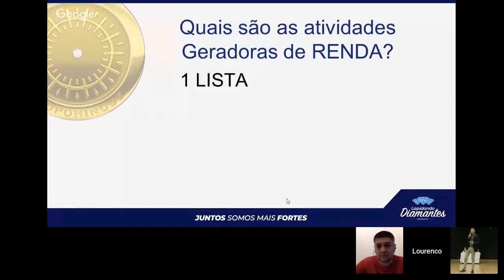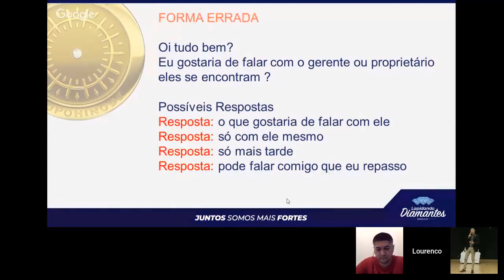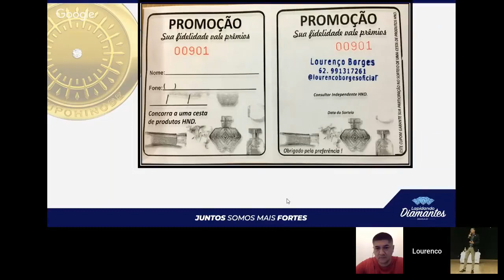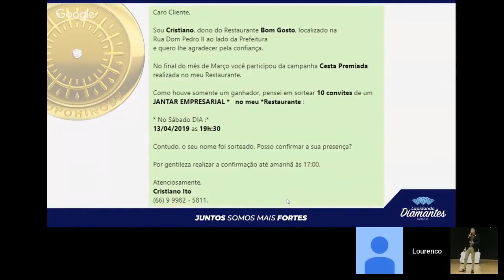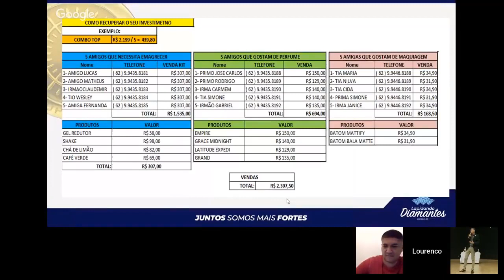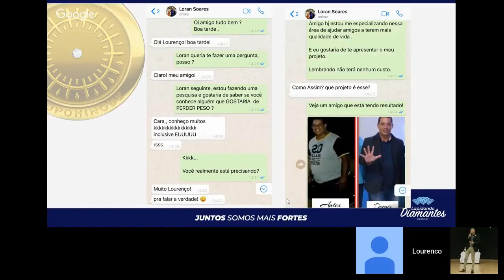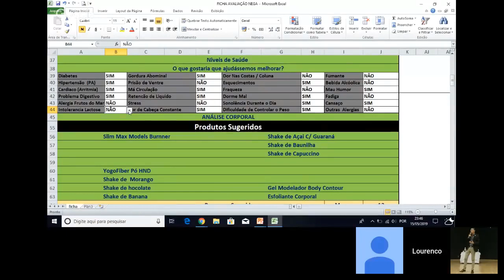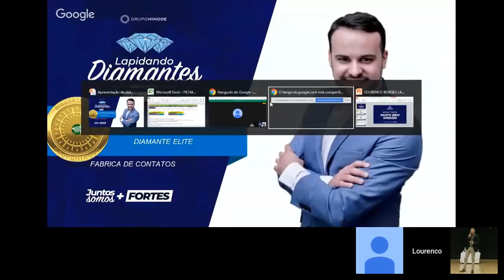LISTA INFINITA PROSPECTO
Como adquirir uma lista infinita usando esse método.